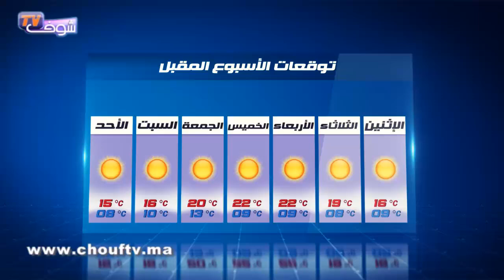أحوال الطقس ليوم الأربعاء 16 مارس 2016